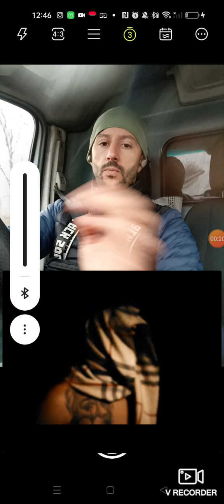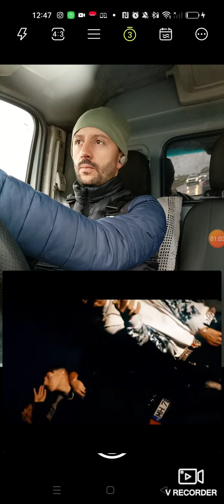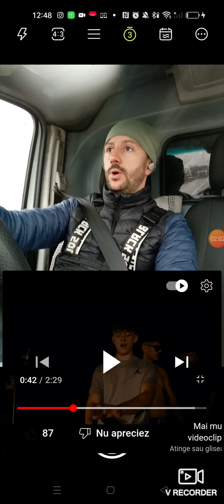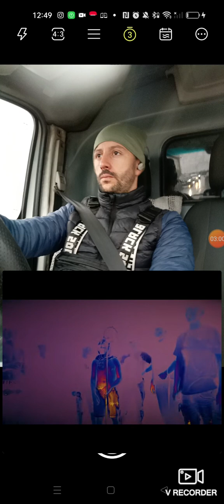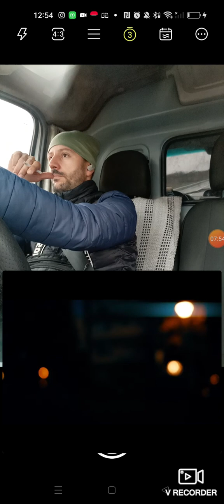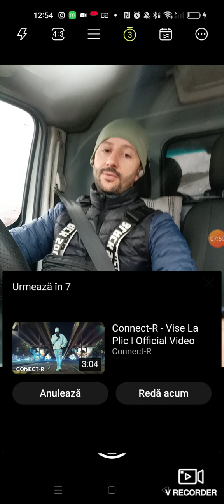Mi-am stricat ziua 😤 RWR - Sto .... REACTIE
✨Salut! Dacă îți place ceea ce fac mă poți susține cu un like (dislike) sau un share
Multumesc